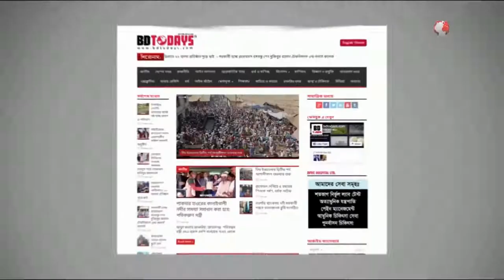লালন শাহ’র তিরোধান দিবস উদযাপান || Celebrate Lalon Shah's death anniversary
বাউল সম্রাট ফকির লালন শাহ’র ১৩০ তম তিরোধান দিবস উপলক্ষে ঝিনাইদহে আলোচনা সভা ও সাংস্কৃতিক অনুষ্ঠান অনুষ্ঠিত হয়েছে। শনিবার সন্ধ্যায় শহরের কেন্দ্রীয় শহীদ মিনারের পাদদেশে এ অনুষ্ঠানের আয়োজন করে ঝিনাইদহ লালন পরিষদ ও ঝিনেদা থিয়েটার নামের ২ টি সংগঠন।